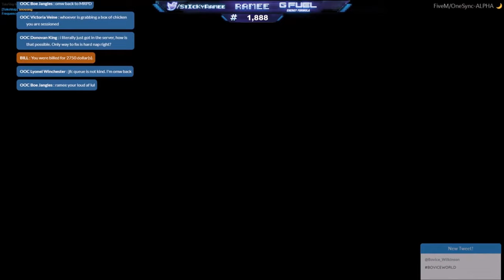Chang & Ramee Steal BCSO Cruiser & Pull People Over (SBSO) #1